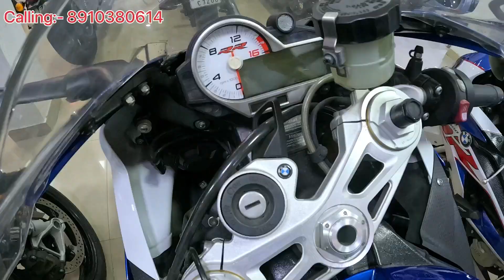Latest Used Superbikes Shop In Kolkata || Sabse Bariya Superbikes Shop In Kolkata || ZX10R, BMW 🔥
Massage Me On Instagram for Making Video

Hlw Guys Iss video mei maine All Type Ka Used SuperBike Kye Bare Mai Bataye Hayabusa, Kawasaki, ZX10R, Honda Fireblade , Ducati V4, Harley Davidson  Or vi Bhohot kuch. Asha karte hai aap sabhi ko ey wala Vlog Accha lagega.

Address:- Joy's Bike Point
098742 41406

2) EMI Ka Option Available Hai?

My Gadget :-

Mic:- Boya MM1 Mic
Tripod:- Go Pro Tripod